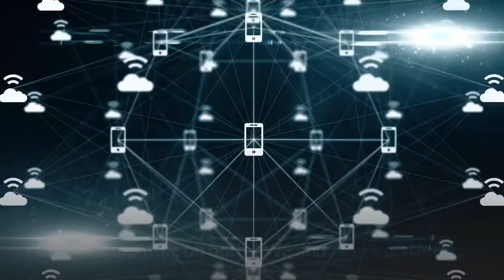MITT Consulting l IT Certification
M.I.T.T Consulting is providing IT Training and Solutions. M.I.T.T Consulting has trained more than hundreds of individuals in the latest and modern IT Courses and prepared individuals on trending IT Certification. Couse details are mentioned in Video. Check it out.